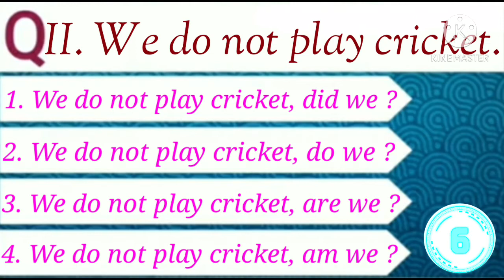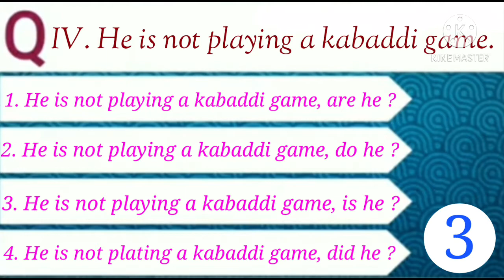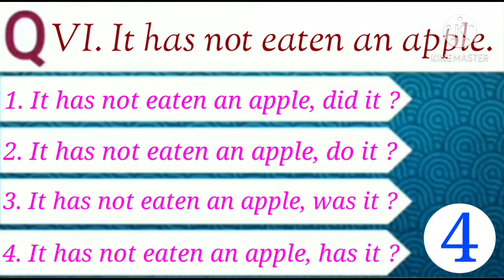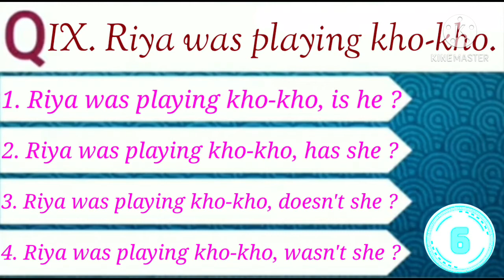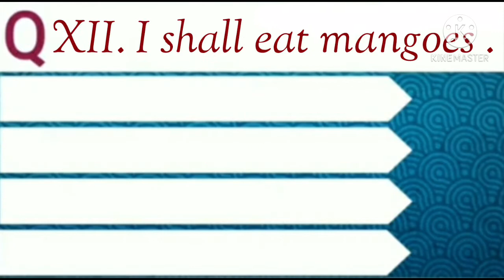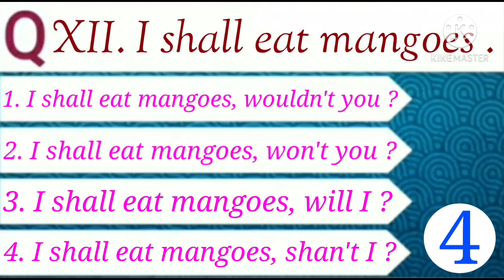KBC | GRAMMAR | Add a question tag